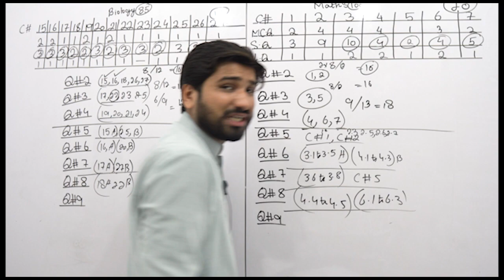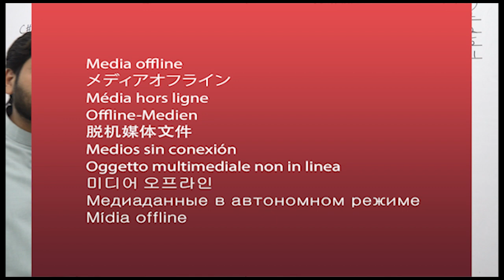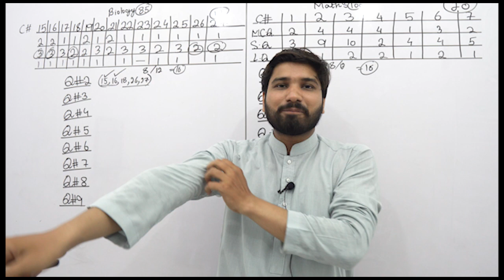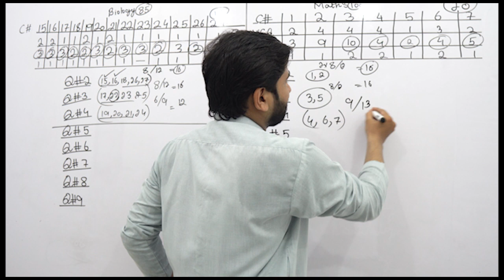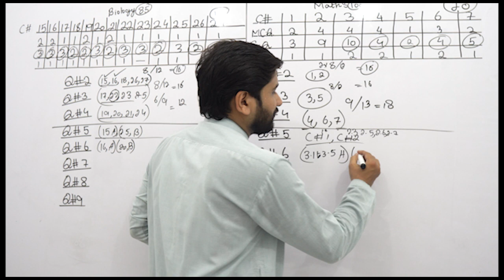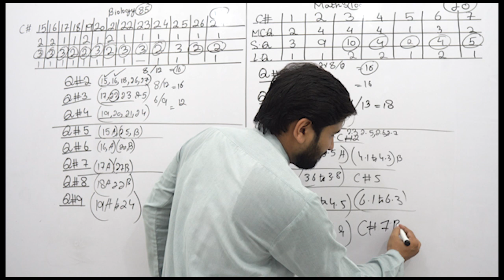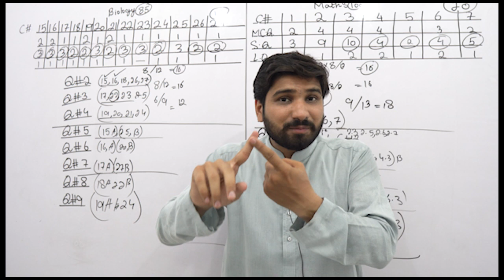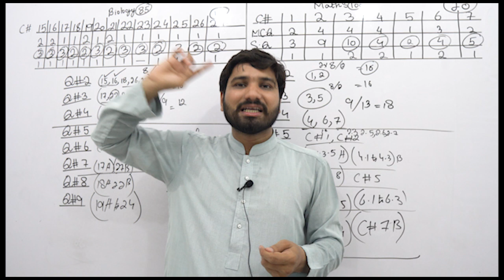Intermediate Biology and Math Guess Paper 2021 | How to get good marks in Math and Biology exam 2020